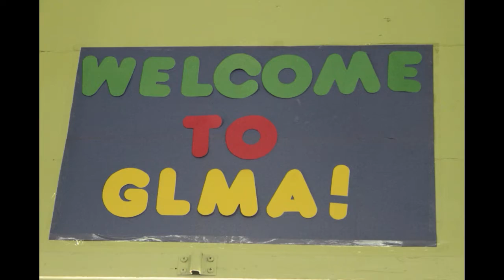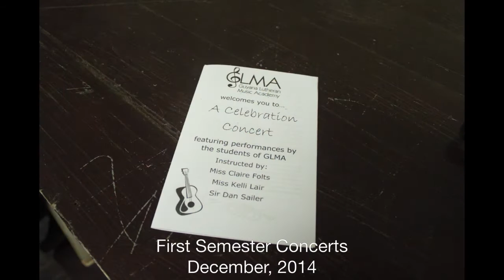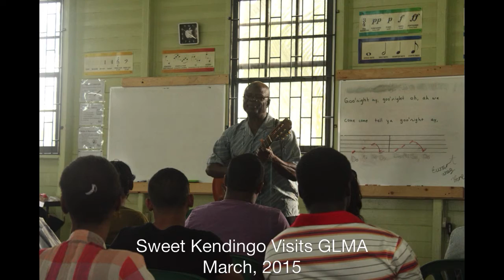GLMA 2014-2015 Slideshow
Over 200 still images set to music from the 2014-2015 academic year.  Events including classes, workshops, festivals, and concerts.